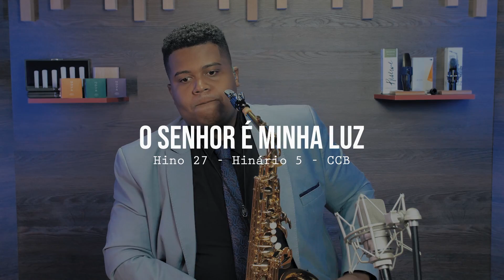Louvor Hino 27 da CCB, O Senhor é Minha Luz, Sax Alto Yamaha YAS-62, Allan Oliveira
Hoje louvaremos a Deus com o Hino 27 chamado O Senhor é Minha Luz do Hinário 5 da Congregação Cristã no Brasil conhecida como CCB sendo Interpretada pelo nosso irmão Allan Oliveira tocando Sax Alto YAS-62 da Yamaha.

▼ AGRADECIMENTOS ESPECIAIS ▼

Agradecemos a Yamaha Musical do Brasil pelo apoio ao projeto no qual está tornando possível trazer cada vez mais conteúdos para os irmãos. Convidamos os irmãos a conhecer os produtos no site deles.

▼ SETUP DO SAXOFONISTA ▼

▶ Boquilha: Durley Freedom Signature
▶ Saxofone: Sax Alto Yamaha YAS-62
▶ Abraçadeira: Vientos Bambu - Modelo Nova
▶ Palheta: Gonzalez - Local Jazz 627
▶ Terno: Alfaiataria Suit

▼ TEM O DESEJO DE SER MÚSICO

DESCUBRA COMO 1.600  MÚSICOS ENTRE IRMÃOS E IRMÃS SE OFICIALIZARAM NA CCB!

Nossa metodologia simples, clara e objetiva, vai te ensinar TEORIA MUSICAL para ser aprovado no TESTE DE OFICIALIZAÇÃO!

▼ TENHA ACESSO AO MELHOR CLUBE PLAYBACKS MUSICAIS DE HINOS CCB ▼

▼ GOSTOU DO SOM DO SAXOFONE? ▼

🎷 Venha aprender a tocar saxofone conosco, conheça agora todos os nossos cursos e comece a aprender a tocar Saxofone Hoje mesmo!

🛠 Instrumentos sem revisão e sem manutenção não toca, por isso não poderíamos deixar de agradecer e recomendar a Oficina de Instrumentos musicais | Atelier Dpefran que cuida de todos os nossos instrumentos.

▼ JÁ CONHECE NOSSAS MÍDIAS SOCIAIS ▼

▼ FICHA TÉCNICA ▼

Direção, Gravação e Edição: Dbarcala Produções
Mixagem e Masterização:  Bruno Carvalho (X-Studium)
Estúdio: Durley Music
Arranjos: Nado Silva

🎼 Hino 27 - O Senhor é minha Luz 🎼

1. O Senhor é minha Luz e minha eterna Salvação.
Nada devo eu temer, pois Ele é meu fiel Guardião.
O Senhor é o meu Deus, nada aqui recearei;
Para sempre sentirei a providência do meu grande Rei.

2. Se vier me circundar todo o exército do mal,
O Senhor enviará Seu grande exército celestial.
Com o coração em paz, sirvo ao santo Criador;
Pequenino e fraco sou, mas meu Refúgio é Deus, meu Senhor.

3. Meu desejo é morar sempre na casa do Senhor,
Pois assim contemplarei a formosura do meu Criador.
Ele me esconderá quando vier a tentação;
Protegido estarei sempre, debaixo do Seu pavilhão.